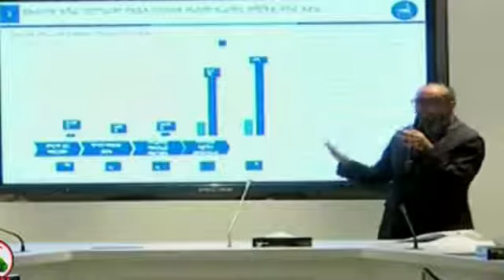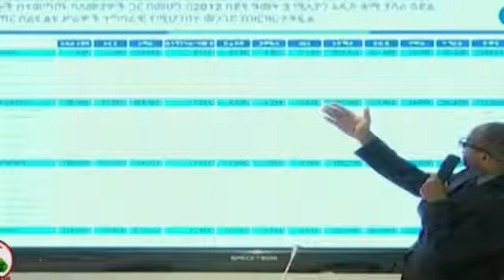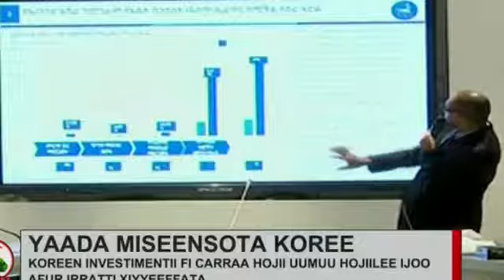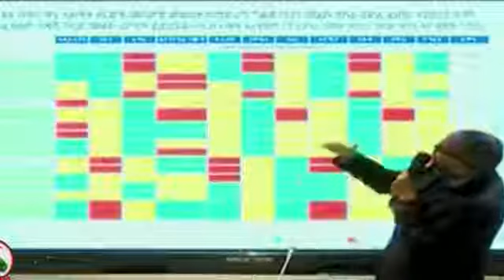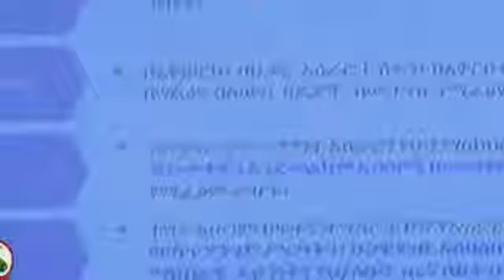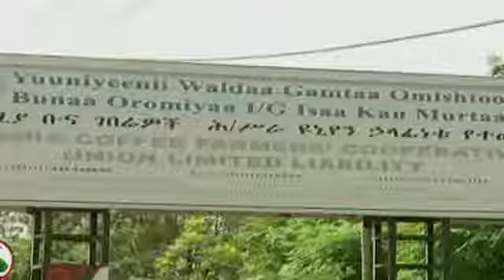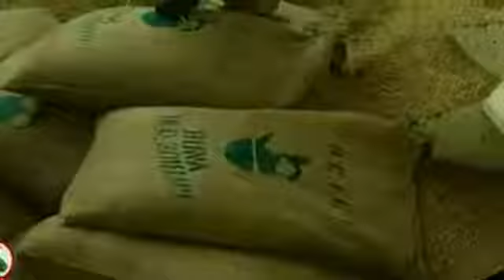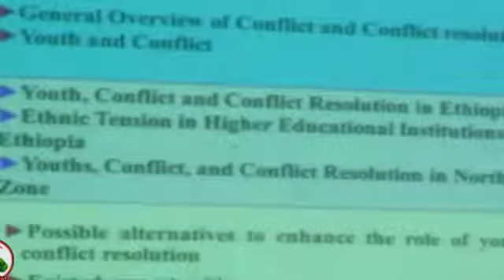OBN Hagayya 1, 2011 - Oduu Galgalaa